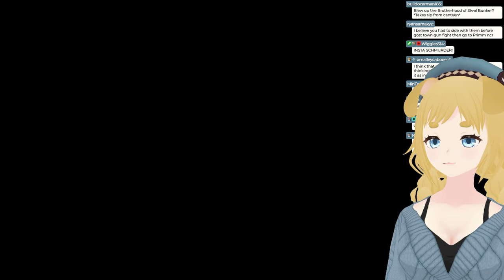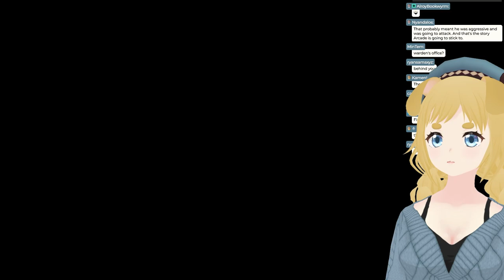[Fallout: New Vegas] Finishing Honest Hearts & Vault 19 | First Playthrough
I finished the Honest Hearts DLC for Fallout: New Vegas! It felt like the final choice was tough - do you think I made the right call? After completing the quest, I tried to navigate the main quest a bit, and I took my fight to the Powder Gangers.